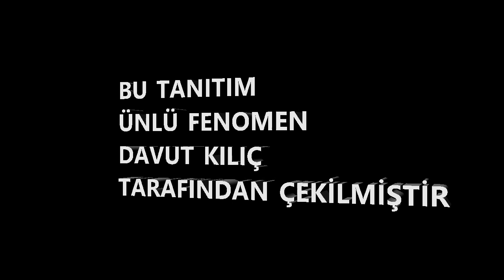İsafakılı Köyü Tanıtımı 16.Bölüm